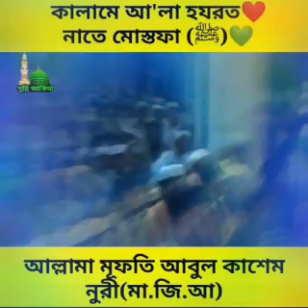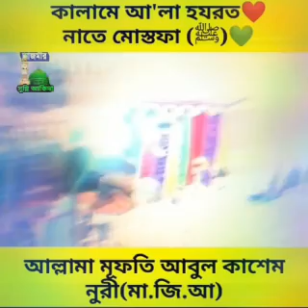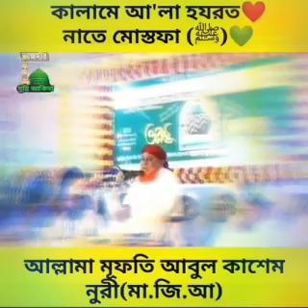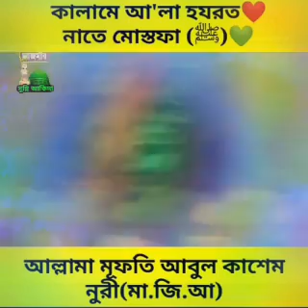Utha do parda dikha do chehra